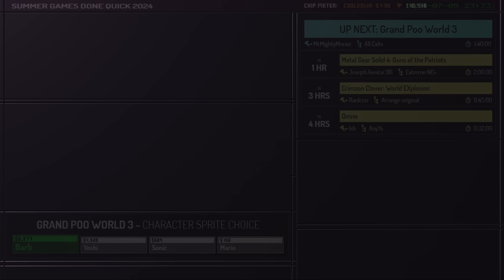Grand Poo World 3 by MrMightyMouse in 1:48:50 - Summer Games Done Quick 2024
Runner introduction starts at 0:05
Run starts at 0:57
Commentary is provided by BarbarousKing, and GrandPooBear
Brutal Melo is host